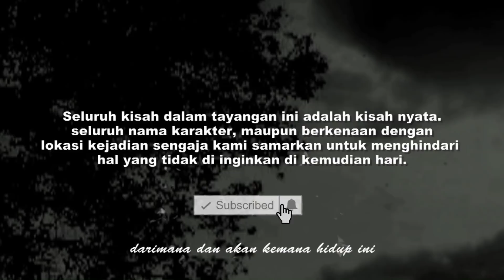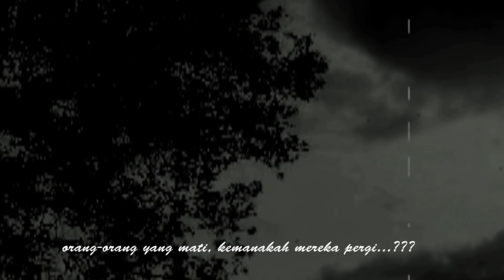NEKAT MASUK KUBURAN KERAMAT DEMI NOMER TOGEL. BERUJUNG KESURUPAN‼️ Cerita horor misteri.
Di Tahun 2010, Aji dan teman-temannya berusaha mencari nomer toge di sebuah kuburan tua di sekitar area rumhanya, yang terletak di kabupaten simalungun, Sumatera utara. Malam itu, ketika mereka masuk ke sebuah pemakaman, banyak sekali hal ganjil yang mereka rasakan. Puncak-puncaknya, salah satu temannya yang bernama Ryan, mengalami kesurupan berkali-kali.